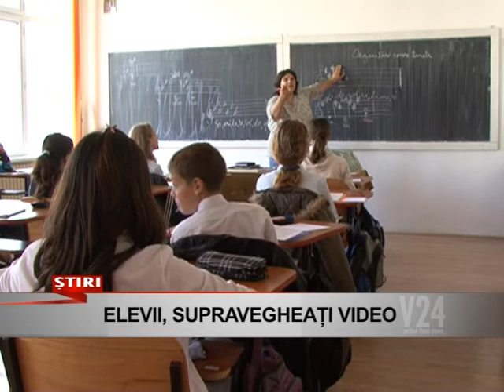elevii upravegheati video